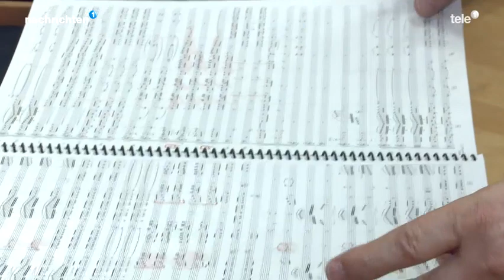6. November 2018 - Tele 1: Neue Konzert-Ära